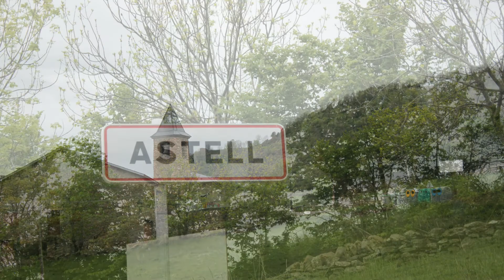Astell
Astell es un pueblo español de la Vall Fosca perteneciente al municipio de Torre de Capdella, Lérida.
Está situado en la parte central-occidental del término actual, aunque en el antiguo término de La Torre de Cabdella quedaba en su rincón suroeste. Es en un lugar soleado, que parece desmentir el nombre de valle oscuro que se atribuye al conjunto del valle del Flamisell. Es por ello que Astell, Aguiró y Oveix son los pueblos del «Solà» o solano.